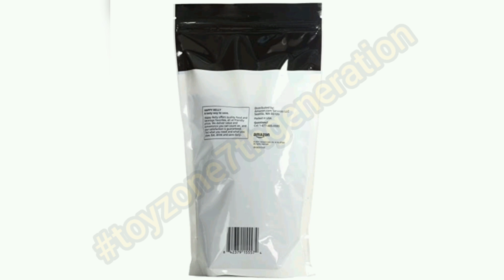2023 | Happy Belly | Peppercorn | species | pack | 16 ounce | fine | quality | amazon | kitchen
Amazon Brand - Happy Belly Tellicherry Black Pepper, Whole Peppercorn, 16 Ounces

Ingredients
Black pepper
About this item
Brand Happy Belly
Variety Black Pepper
Item Form Berries
Unit Count 16.0 Ounce
Specialty Kosher
16-ounces of Happy Belly Tellicherry Black Pepper
Packaging may vary
Kosher Certified
Pungent aroma, flavor is bold, citrusy, floral, sweet and bright yet balanced. Steam sterilized to retain flavor
Use on burgers, steaks, poultry, pork, roasts, seafood, salami, sausage, salad dressing, egg dishes, stews, salsa dips, almost any dish
Large peppercorns. Can be used to refill your pepper grinders to deliver fresh cracked pepper – Grinder not included
Resealable bag